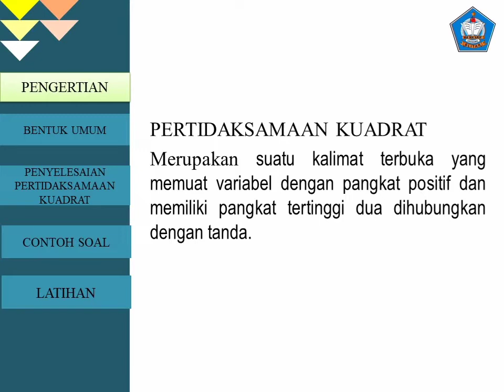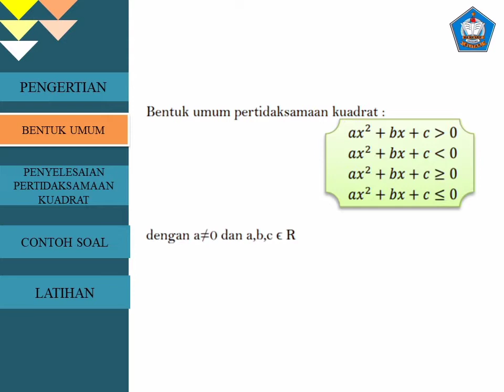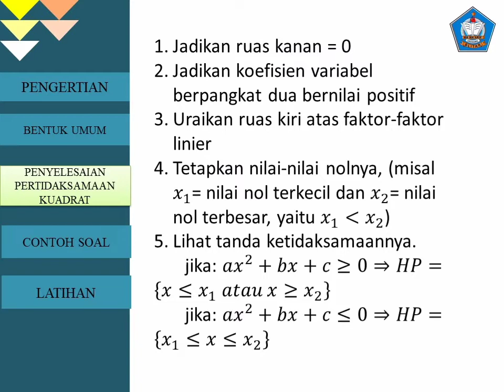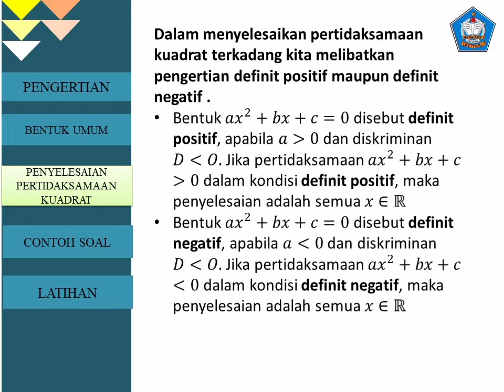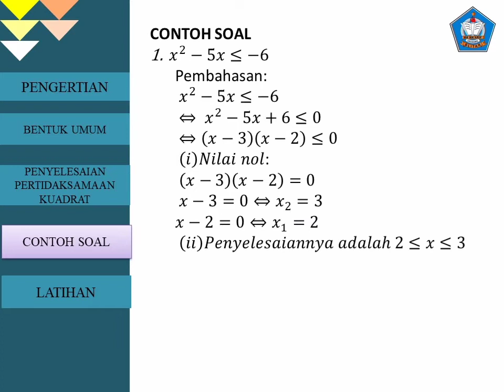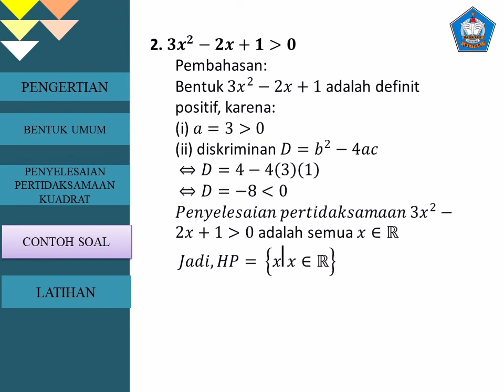MATEMATIKA KELAS 10 - PERTIDAKSAMAAN KUADRAT